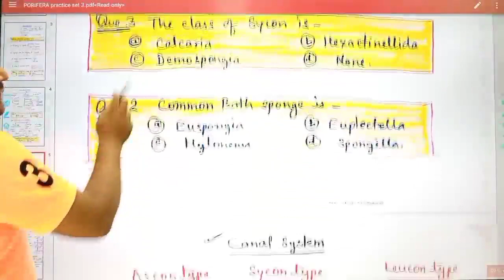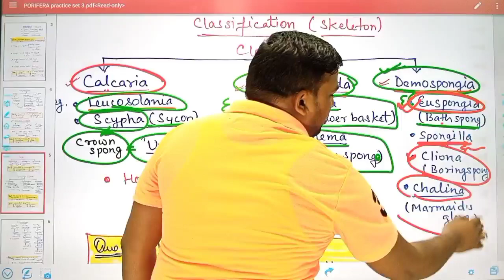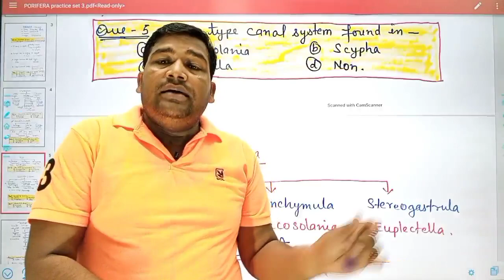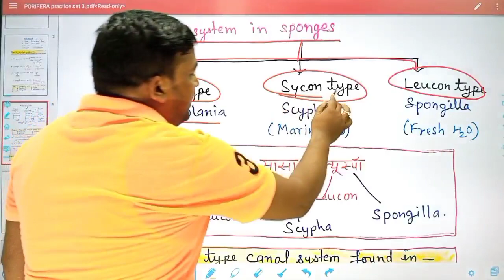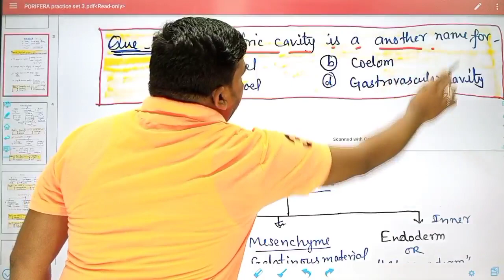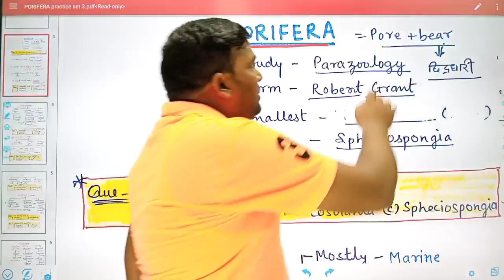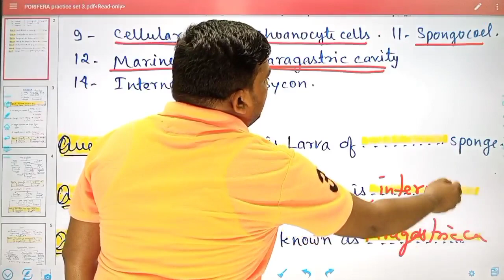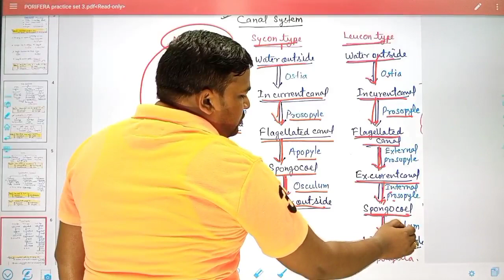Poriferan Most Important Questions || TGT/PGT Biology online class || Porifera best lecture